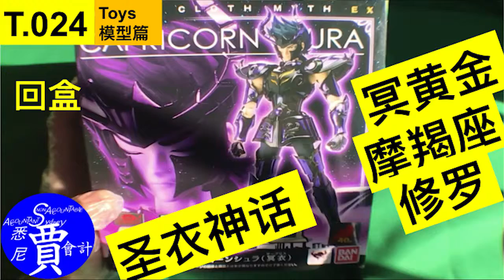圣衣神话 冥黄金 摩羯座 修罗 Cloth Myth EX Capricorn Shura Surplice Version 聖闘士聖衣神話EX カプリコーンシュラ (冥衣) T024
聖闘士聖衣神話EX カプリコーンシュラ (冥衣)
Bandai Tamashii Nations Saint Cloth Myth EX Capricorn Shura Surplice Version Action Figure

澳洲亚马逊购买链接：
Australian Amazon purchasing link:
オーストラリア Amazon 購入リンク：

Note: the toy in the video is not bought from the link above